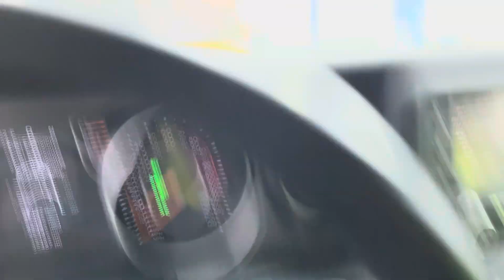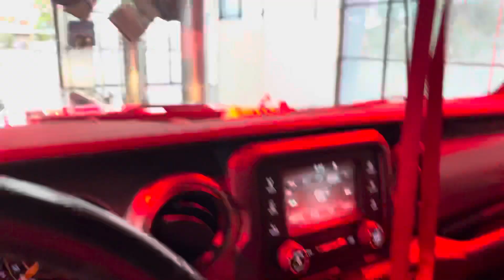Mister Car Wash - 28th street Grand Rapids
Featuring AVW and Sonny’s equipment in a nice big building, and a friend along for the fun. Big fan of the minty smell and the drying process.